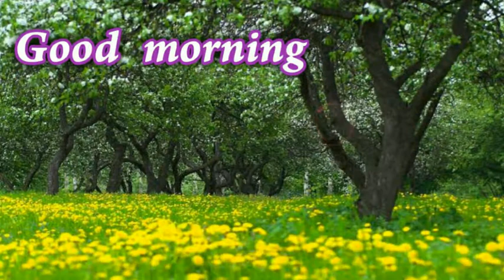good morning video | good morning status | latest WhatsApp status video | @ON தமிழ்